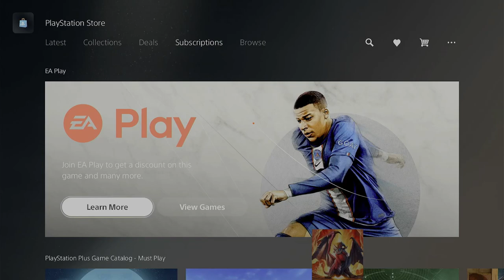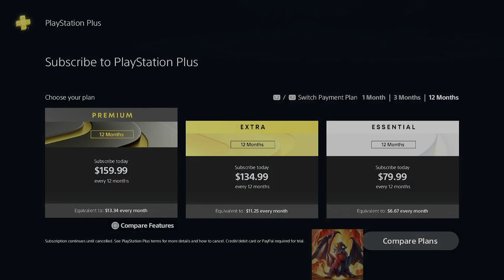MHR Sunbreak part 20 I'm back!!!! Gore magala and lunagaron hunt